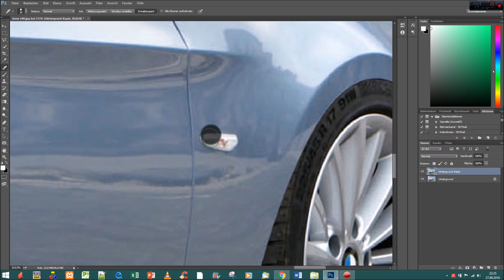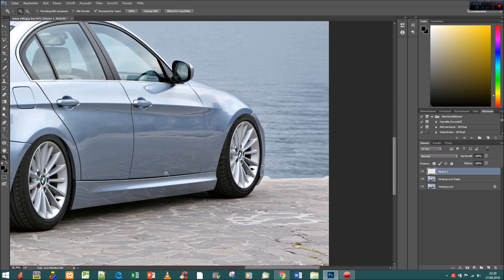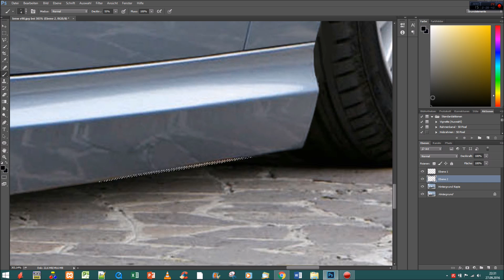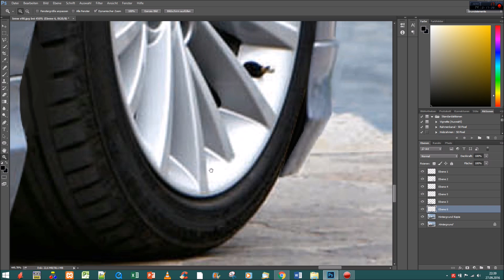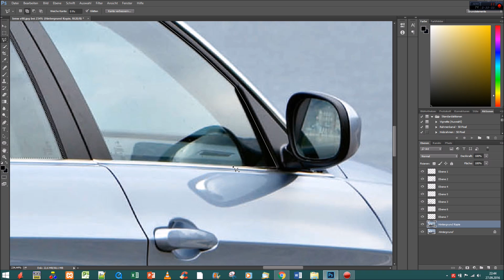Photoshop CC - Virtual Car Tuning - BMW E90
Car Tuning with Photoshop CC
Auto Tuning mit Photoshop CC

Comment if you have a wish for a new video/car
Schreibt mir in die Kommentare, wenn ihr einen Wunsch
für ein neues Video/Auto habt